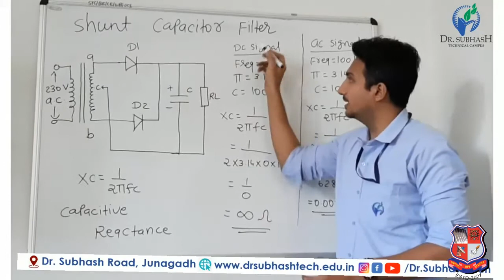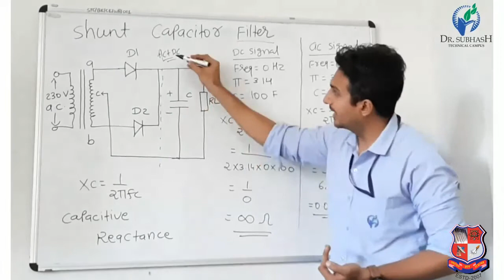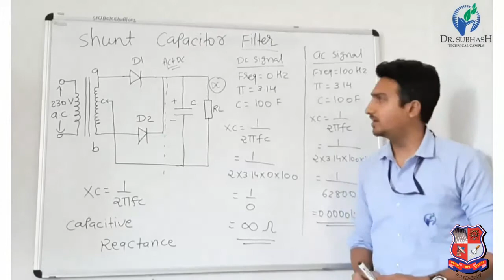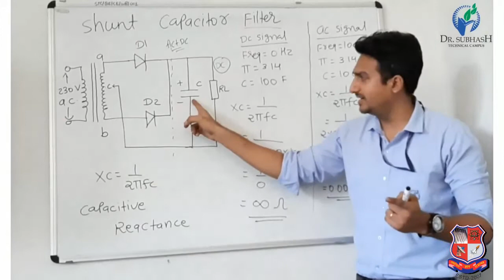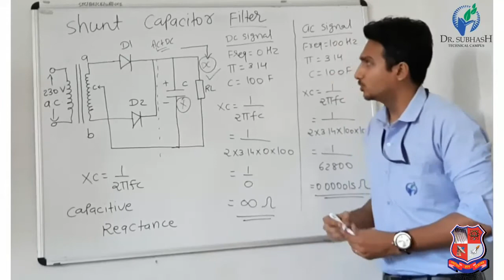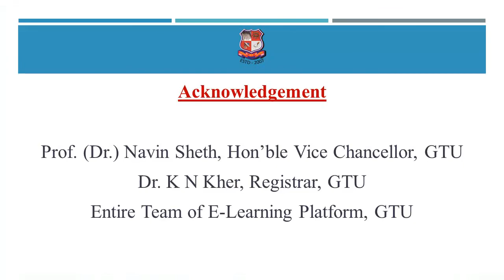GTU_DI_ELECTRICAL ENGINEERING_3330905_Electronics Components And Circuits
DI  -  ELECTRICAL ENGINEERING
Subject : 3330905  -  Electronics Components And Circuits (Sem-3)
Created By : Prof. Yogit P. Palan [Lecturer] | 05 Jun 2020 | 67 MB
College : 695 - DR. SUBHASH TECHNICAL CAMPUS
Topic : Shunt Capacitor Filter